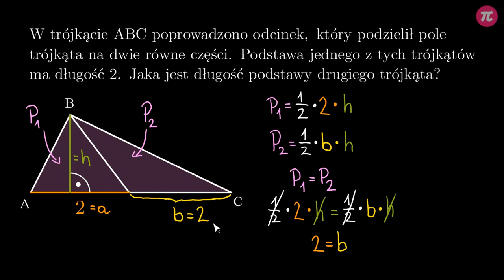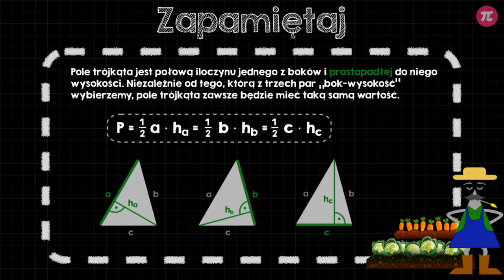Pole trójkąta - zadania #6 [ Trójkąty ]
Z tej wideolekcji dowiesz się:
  - jak obliczać pole trójkąta,
  - jak obliczać długość wysokości prostopadłej do boku o podanej długości znając pole trójkąta.

PLAYLISTA
Ta wideolekcja jest częścią playlisty [ Trójkąty ]:
Ta playlista dotyczy trójkątów. Dowiesz się z niej jak udowodnić sumę kątów w trojkącie, jak zastosować nierówność trójkąta, jakie własności mają trójkąty równoramienne, równoboczne, prostokątne i rozwartokątne. Przypomnisz sobie co to jest wysokość w trójkącie i jak obliczamy pole trójkąta, jak stosujemy wzór na pole trójkąta w zadaniach. Dowiesz się, kiedy trójkąty są przystające i jak stosować przystawanie trójkątów w zadaniach.

Tutor: Krzysztof Chojecki, Tymoteusz Zdunek
Konsultacja: Maria Mędrzycka
Grafika podsumowania: Agnieszka Opalińska
Materiały: Valeriia Malyk
Redakcja: Małgorzata Załoga